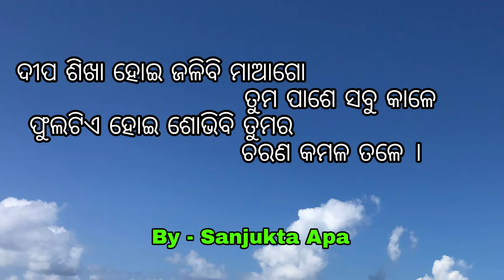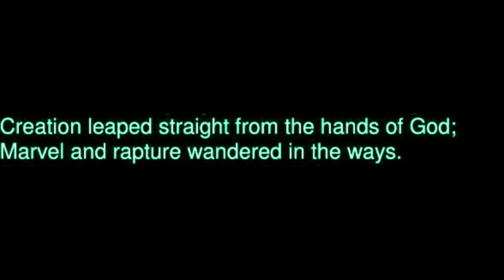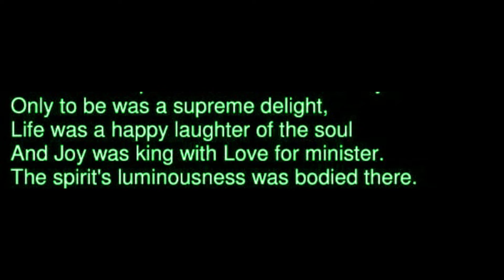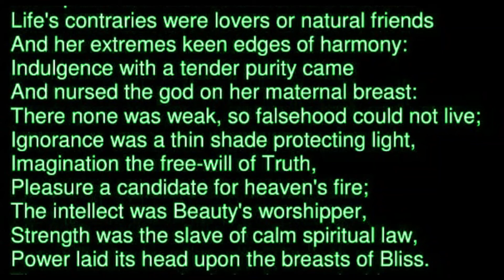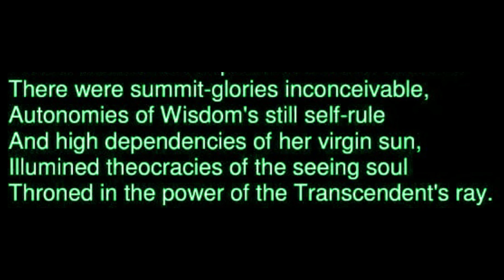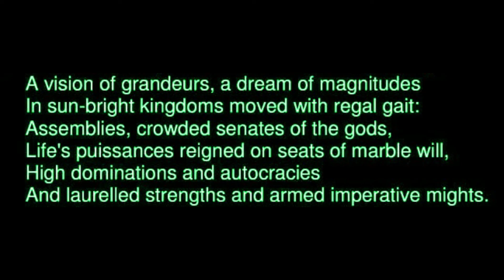The Glory &The Fall of Life II Episode-10II Savitri II Dr. Saroja Kanta Mishra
It is discussion on SAVITRI -
The Glory &The Fall of Life  ,
Episode-10
(From Line 280 to 314)
(Canto-3 , Book-2 ,Part -1)
By Dr. Saroja Kanta Mishra (Bhubaneswar).

This programme starts with The Mother's music. The Host Santosh Bhai from Baliguda  Introduced about the programme. A prayer prayed by Sanjukta Apa, Nalco Nagar, Angul. Then the discussion continued on by Dr. Saroja Kanta Mishra from  Bhubaneswar.